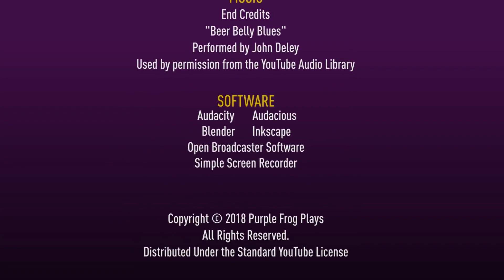Reading the Tarot, The Binding of Isaac: Afterbirth+ Let's Play Ep #353 [P6EM LT9H]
Seed: P6EM LT9H